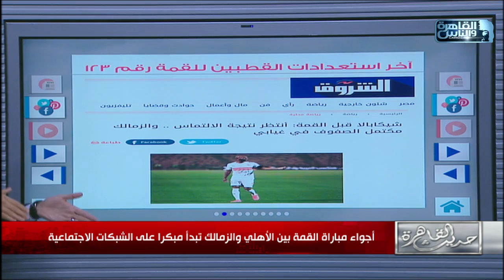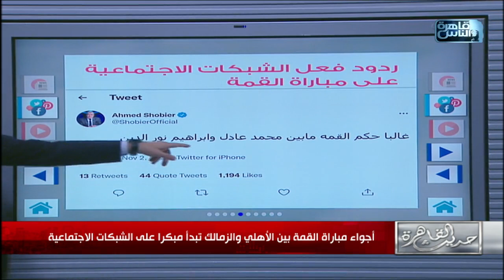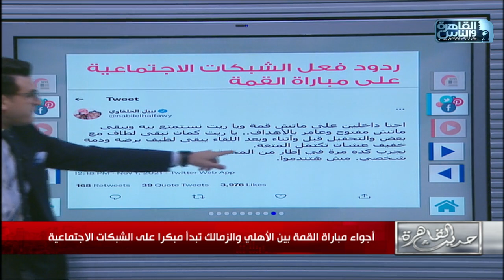أهم الحاجات اللي شغلت رواد مواقع التواصل الاجتماعي قبل مباراة القمة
"أبرزها عودة الشناوي ونتيجة التماس شيكابالا وتصريحات حازم امام" .. في دقيقتين خالد البرماوي هيقولنا ملخص الحاجات اللي اهتمت بيها السوشيال ميديا قبل مباراة القمة بين الاهلي و الزمالك